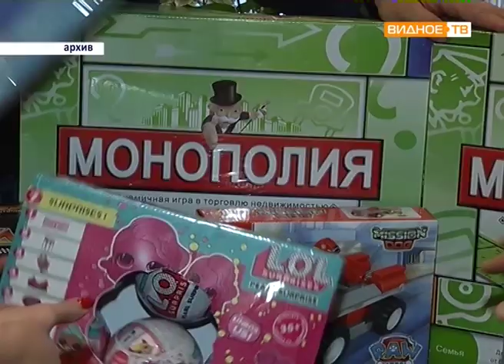"Адресная помощь" - благотворительная акция от ТПП Ленинского района